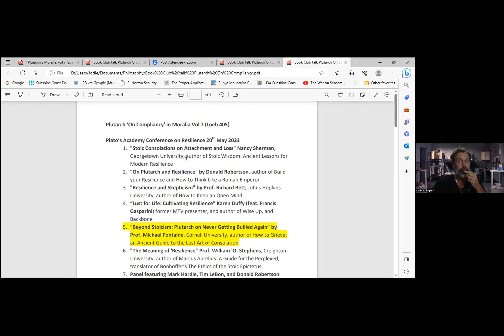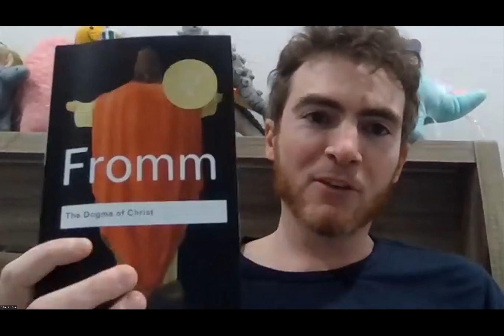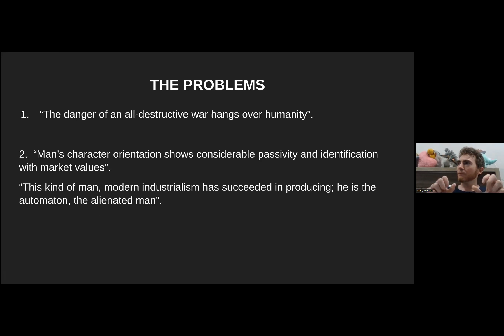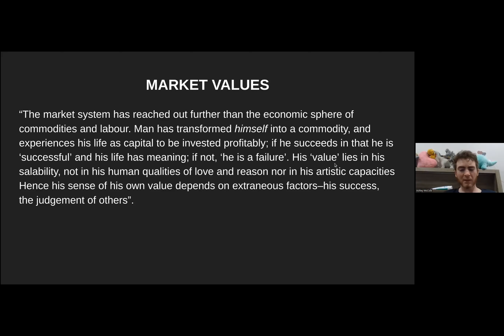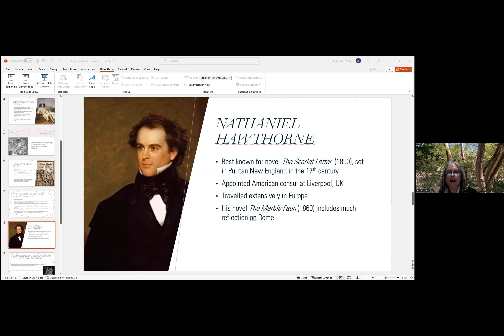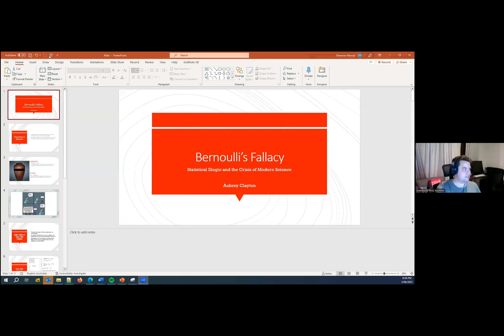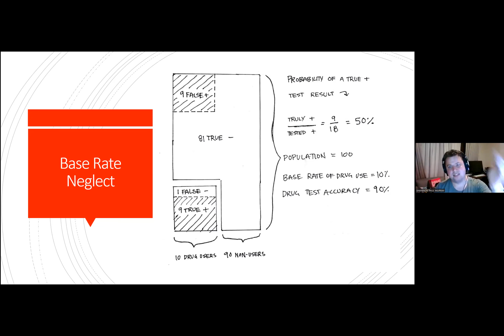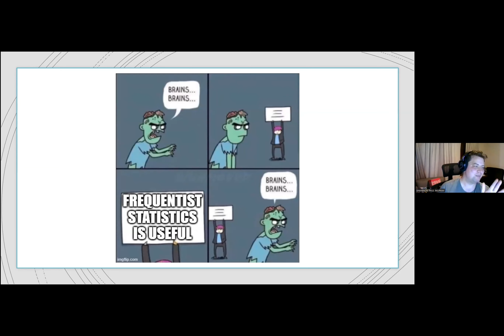Let's Read Members Show and Tell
The members of Let's Read: Philosophy, Literature and Psychotherapy, present short topics as a fun and illuminating way of learning about diverse topics.